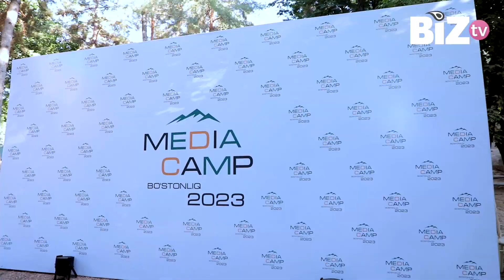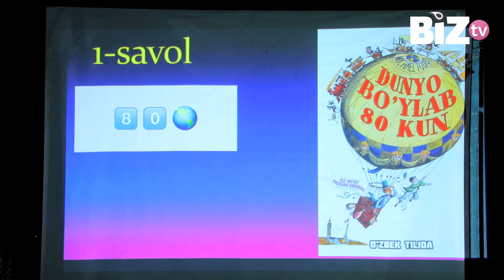Media camp qanday o’tdi?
"Media camp 2023" loyihasi doirasida Birlashmagan a'zo nodavlat teleradiokanallar ijodkorlari informatsion, tahliliy, ko'ngilochar dasturlar tayyorlash, yangi texnologiyalardan foydalanish bo'yicha Fransiya va Turkiyaning tajribali jurnalistlari, shuningdek Yunisef tashkilotining mutaxassislari hamda mahalliy soha vakillari orqali amaliy va nazariy bilimlarini boyitdilar. Shuningdek, jurnalistlar turli musiqiy-ko'ngilochar dasturlar, sport musobaqalari orqali madaniy xordiq olishdi. Media-oromgoh so'nggida jurnalistlar O'zMMB tomonidan sertifikat va esdalik sovg'alar bilan taqdirlandi. Media oromgoh Toshkent viloyati Bo'stonliq tumanida joylashgan Ugam oromgohida tashkil etilib, unda 100 dan ortiq ijodiy va texnik xodimlar ishtirok etdi.